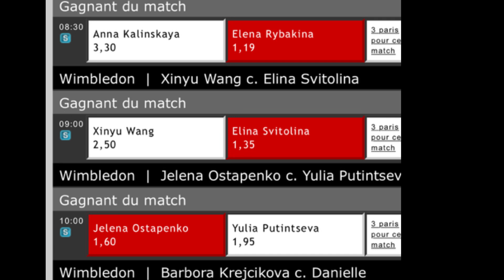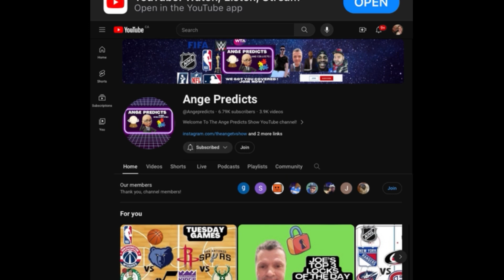WTA Tennis Predictions Today! 07/08/24 FREE PICKS and Betting Tips! Wimbledon Open